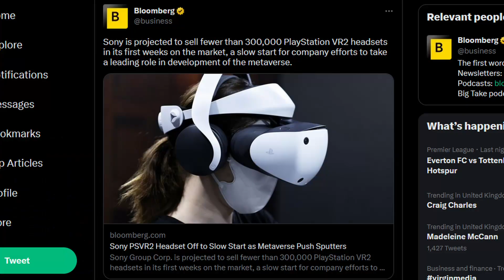PSVR2 Sales Debate - Bloomberg thinks PSVR2 is a flop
Welcome to the VR CruCast! A weekly (mostly) discussion with some of your favorite Podcasts all in one place. Become a member to support the podcast!

Description Tags: virtual reality, podcast, virtual reality podcast, Playstation VR 2, PSVR2, VR News, Meta Quest 2, what is virtual reality, the virtual reality podcast, virtual reality 360, virtual reality news, virtual reality videos, virtual reality headset,virtual reality talk show, virtual reality training,virtual realty,best podcast,top 5 podcast, vr games, new vr games, the vr vcrucast,